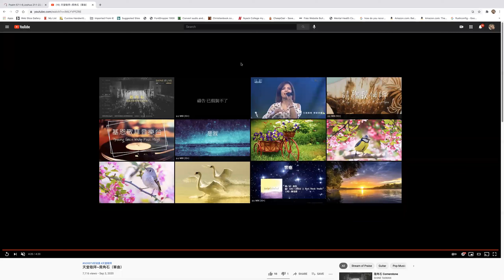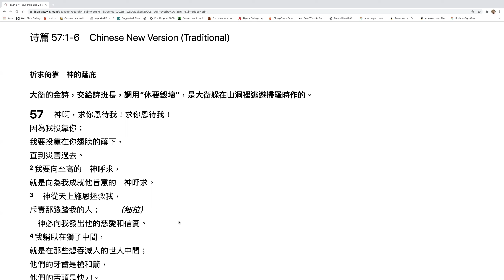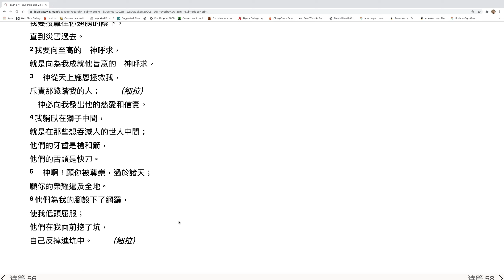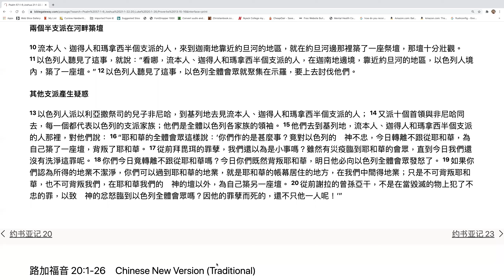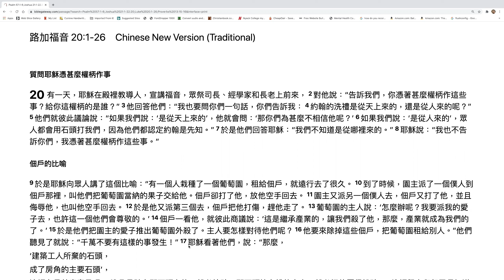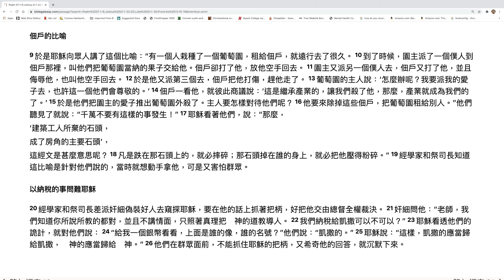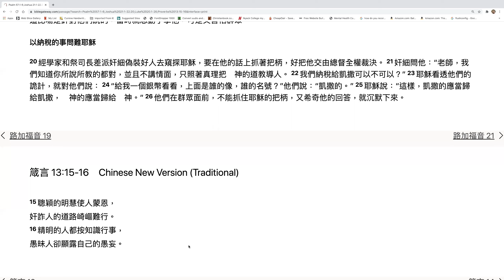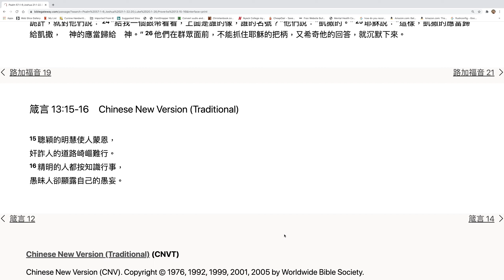2021-4-20 三宣家 - 親近神：每日讀經、祈禱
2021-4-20 三宣家 -  親近神：每日讀經、祈禱

Psalm 57:1-6
Joshua 21:1-22:20
Luke 20:1-26
Proverbs 13:15-16

詩 57:1-6
書 21:1-22:20
路 20:1-26
箴 13:15-16